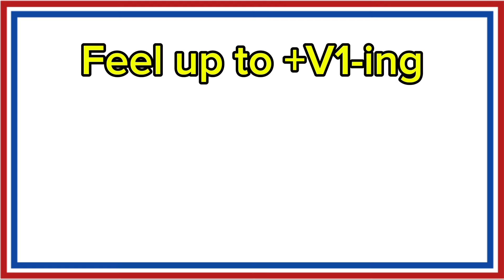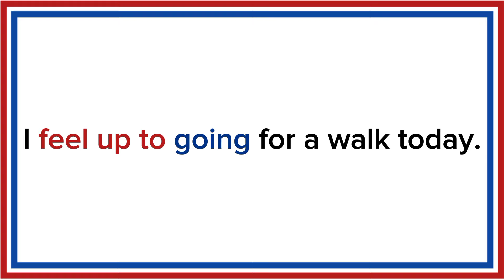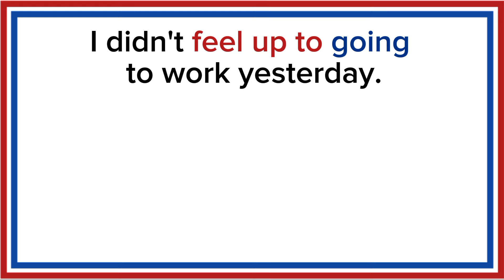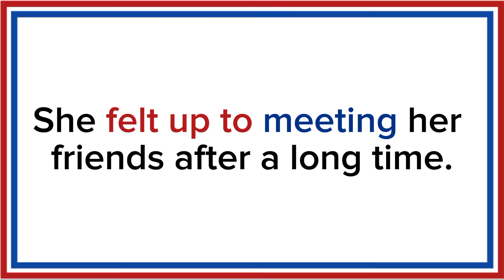Use of "Feel up to + V1-ing" & "Felt up to + V1-ing" || Advanced English Structure Explained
In this video, we’ll dive into the advanced English structures "feel up to + V1-ing" and "felt up to + V1-ing." Learn how to use these phrases to express energy or willingness to do something. I’ll explain their meanings with examples and help you understand when and how to use them in daily conversations. Whether you're aiming to improve your spoken English or prepare for advanced English tests, this video will give you the clarity you need. Don't miss out on this lesson!

Watch till the end for practice sentences and examples in both Urdu and English.

This video includes:
Feel up to
felt up to
feel up to ing.
felt up to ing
learn English
English phrases
daily English sentences
Urdu English
spoken English
English grammar lesson
English Seekhain
how to use feel up to
 feel up to examples
 felt up to meaning